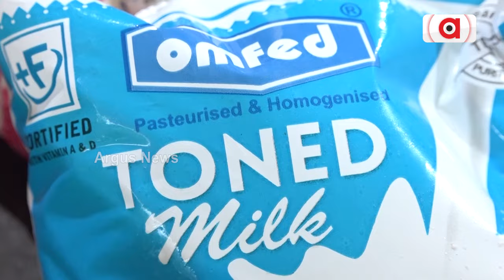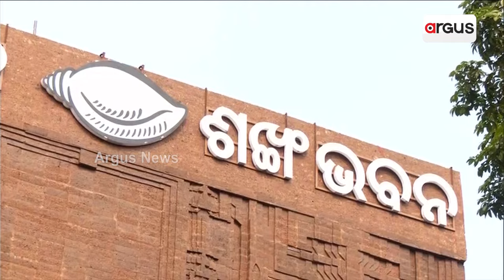ରାଜ୍ୟରେ ବେଆଇନ ଗୋଚାଲାଣ ଉପରେ ଲାଗିବ ରୋକ୍ | Go Mafia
ରାଜ୍ୟରେ ବେଆଇନ ଗୋଚାଲାଣ ଉପରେ ଲାଗିବ ରୋକ୍ । ଗୋହତ୍ୟା ରୋକାଯିବା ସହ ମାଫିଆଙ୍କ ଉପରେ ହେବ କାର୍ଯ୍ୟାନୁଷ୍ଠାନ । ଗୋବଂଶ ସୁରକ୍ଷା ପାଇଁ ତତ୍ପର ବିଜେପି ସରକାର ।